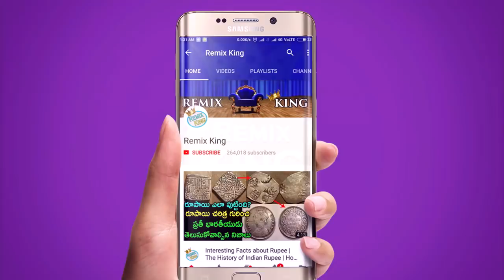రోజూ 3 అరటిపండ్లు తింటే? What Happens if you eat 3 Bananas Daily | Remix King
రోజూ 3 అరటిపండ్లు తింటే ఏమవుతుందో మీకు తెలుసా?
What Happens if you eat 3 Bananas Daily | Health Tips Telugu